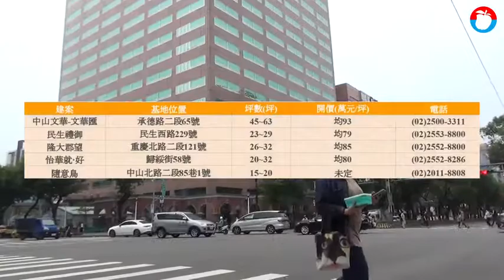【醫療宅熱區】 馬偕商圈熱鬧滾滾 老屋改建稀有釋出 | 蘋果新聞網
大型醫院醫療資源豐富，因有醫護人員及看病民眾的用餐需求，經常商家群聚形成商圈，台北馬偕醫院不只如此，位處台北市中心，地理位置佳，周邊還有運動中心、傳統市場、夜市等，且位於捷運雙連站旁，隔一站就有百貨商圈，2站就到台北車站，但因區域環境落差大，新大樓正中山北路可站上百萬元單價，其餘在每坪70~90萬元間不等。